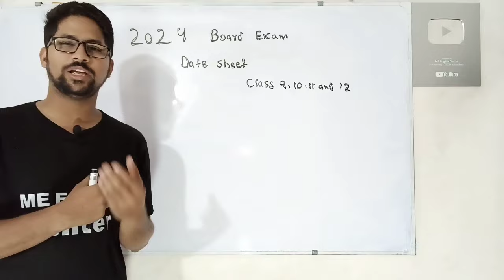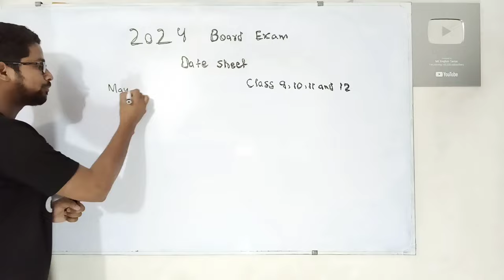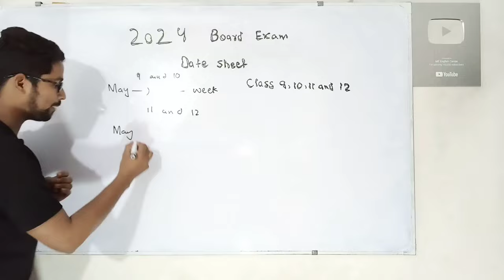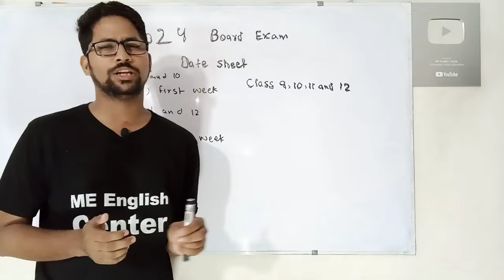2024 board exam Date sheet class 9,10,11 & 12 | matric and inter date sheet Sindh and karachi board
Matric and intermediate 2024 board exam Date Sindh and karachi board